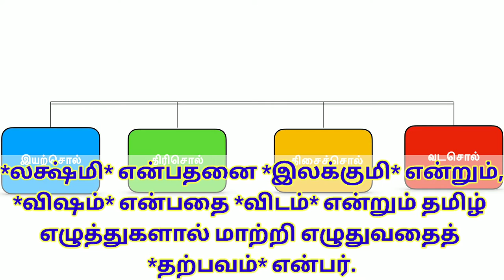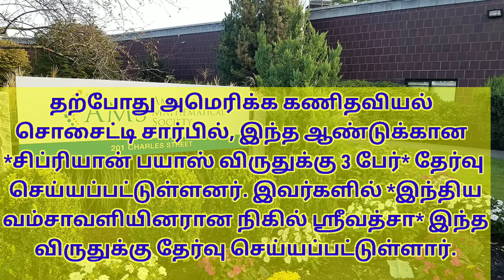TNPSC exam|General Studies|Daily 2 mins|Daily 10Question Answers| தினம் 10|Group 2&4|07.12.2021|G.K.